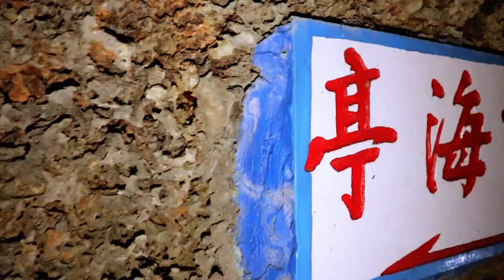《一日系列》 小琉球名產黑糖賓士包 ＆ 夜遊尋魔鬼之花棋盤腳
《一日系列》 小琉球名產黑糖賓士包 ＆ 夜遊尋魔果之花棋盤腳
歡迎來到 Andrea Lee 頻道 👨‍💻
我是Black Pancake 🥞
我分享生活中的動態拍成影片成為更生動的回憶
也用影片作成那些到世界各知名景點的影像生活
我的影片裡有旅遊到世界各地景點的youtube影片

如果看了我的影片讓你有種滿足又興奮的港覺

好吧！如果需要Youtuber影片合作或業配
你們就寄到這mail：
(如遇檔期旺季前，請提早預約）